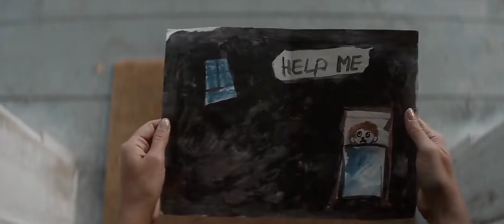TOC TOC TOC : EL SONIDO DEL MAL Trailer (2023)